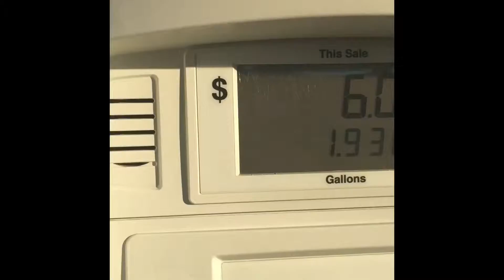SLIPPN N TRIPPN TOUR (A buy my CD) Connect wit GRU6 Deez126 GOOGLE ME (smile)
via KMWDEEZRADIO STREET TEAM FREE cd Give away BUY/LIKE MY CD